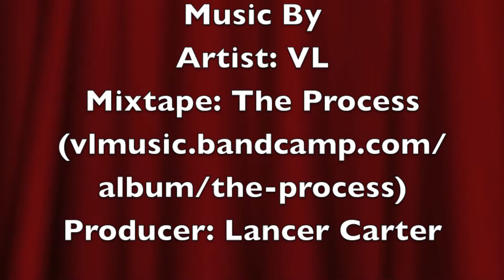How to Make Money with No Income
Why We Struggle/ What Are Derivates/ Traditional vs. Roth IRA/Little To No Income